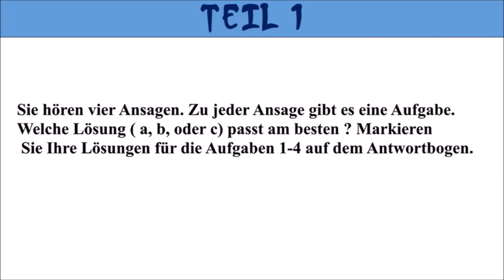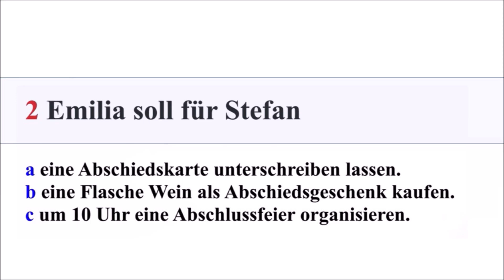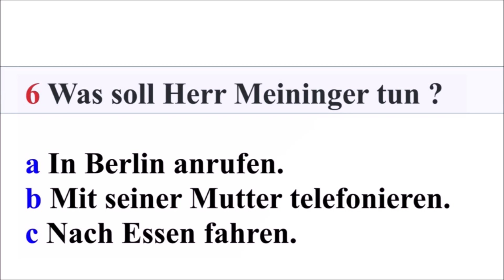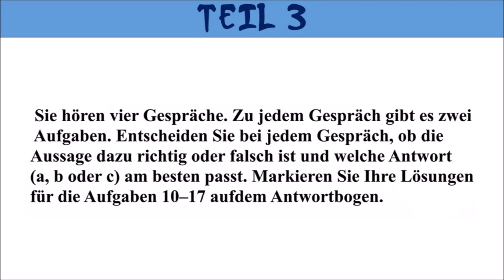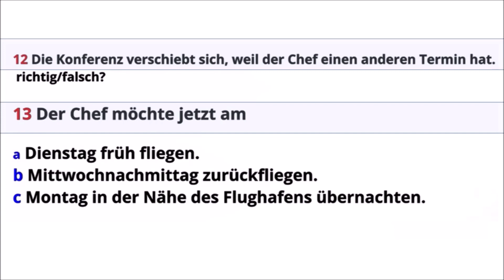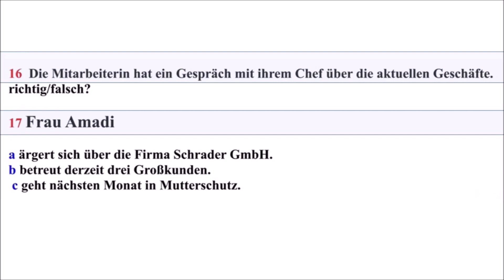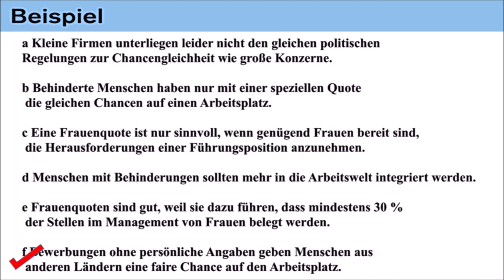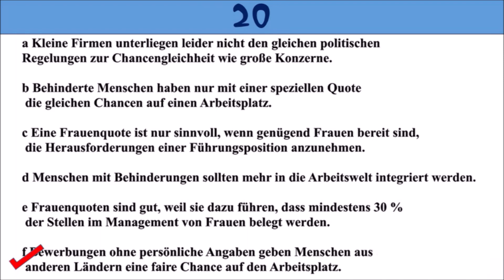Klangvolle Herausforderungen: TELC B1 Hörverständnis-Testvideo, das begeistert!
"Tauchen Sie ein in die faszinierende Welt des Hörverständnisses mit unserem TELC B1 Testvideo. Erleben Sie spannende Herausforderungen und verbessern Sie Ihre Deutschkenntnisse auf unterhaltsame Weise. Mit abwechslungsreichen Aufgaben und interessanten Inhalten bieten wir Ihnen die ideale Vorbereitung für die TELC B1 Prüfung. Lassen Sie sich von den mitreißenden Klängen inspirieren und steigern Sie Ihr Hörverständnis auf ein neues Niveau. Tauchen Sie ein und werden Sie zum Meister des Sprachklangs!"